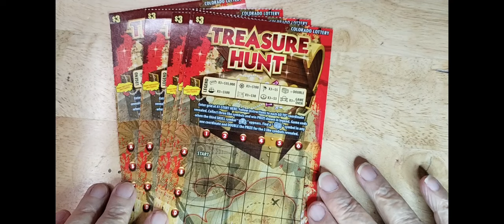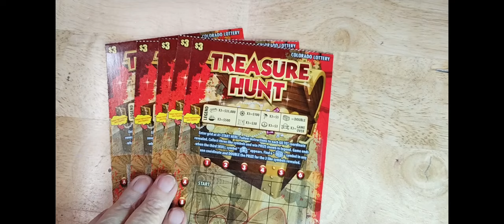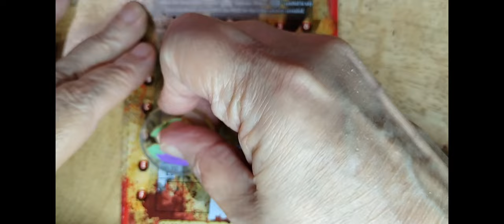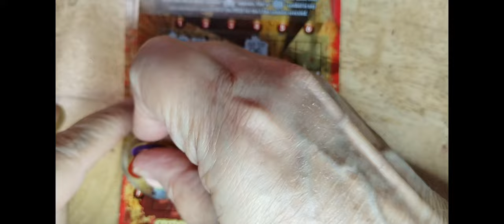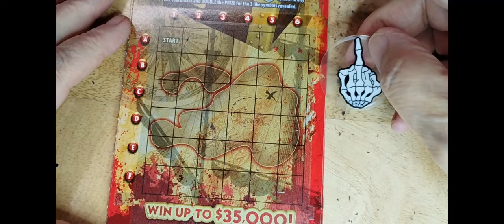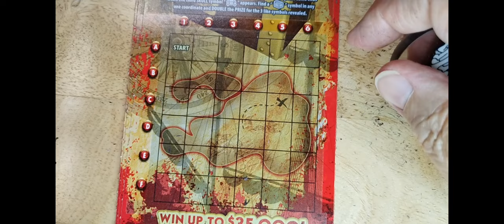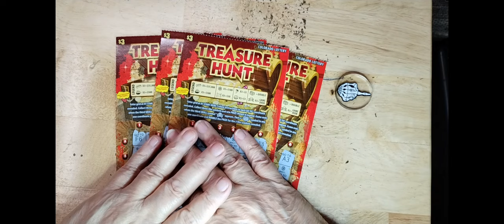New Release $3 Treasure Hunt$25 Session Colorado Scratch Off Tickets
Treasure Hunt is a New Release or rather a new facelift to an older style card (think Oro) New symbols to look for and still fun to play. How am I going to do with this newest version?  Colorado Lottery Cards

It doesn't cost anything and it helps my channel grow.

This channel is to showcase my art/crafts and to show Colorado lottery scratch off tickets.
Watch my Brother Channels in the UK